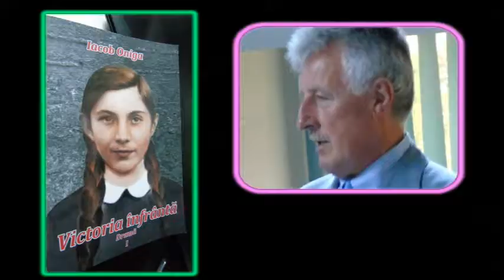O ÎNTÂMPLARE LITERARĂ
lansare de carte - autor Iacob Oniga
Baia Mare